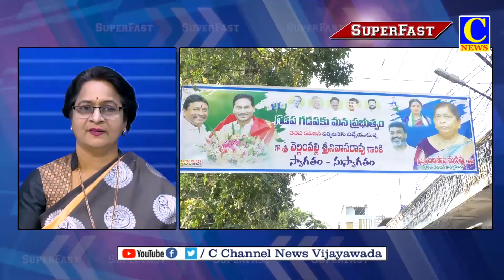SPEED NEWS 13 01 2023